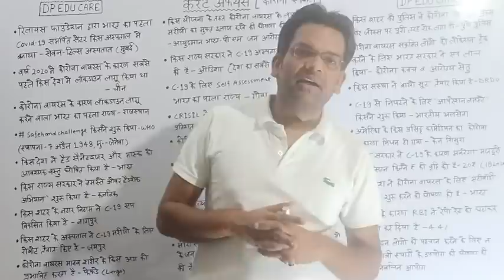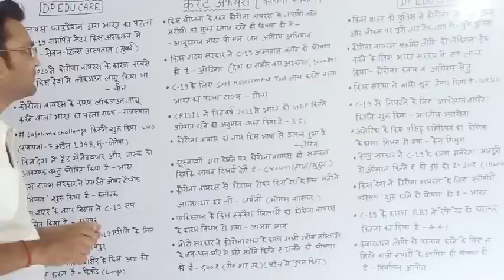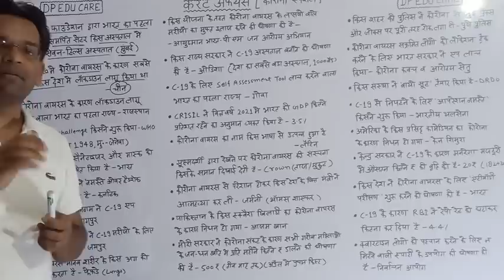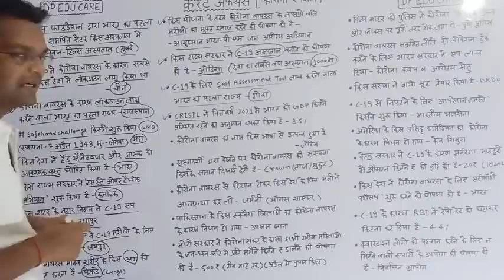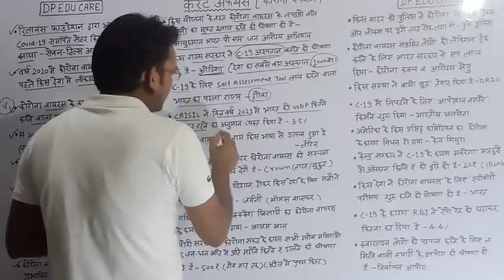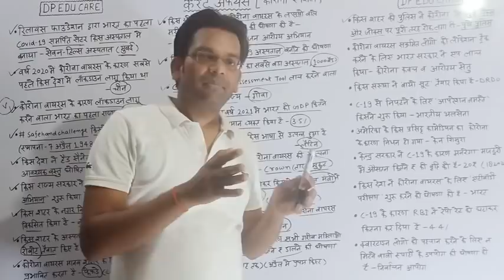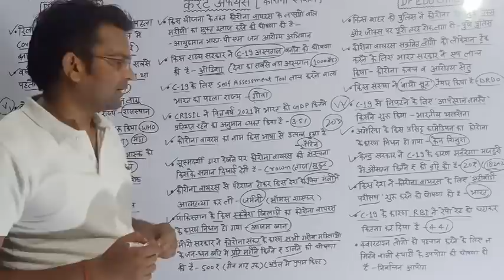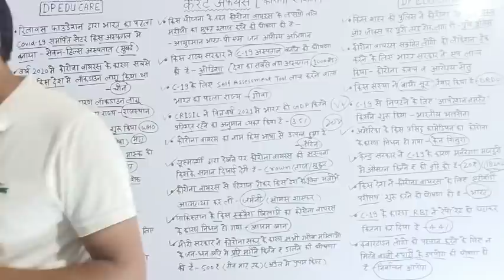Current Affairs | करेण्ट अफेयर्स | Corona Special | समसामयिकी (Part-10)...By- D.P. Sir (RO Selected)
दोस्तो. करेण्ट अफेयर्स की कक्षाएं प्रारंभ हो चुकी हैं। ये कक्षाएं UPSC, UPPCS, RO/ARO, BEO, Other State PCS तथा अन्य प्रतियोगी परीक्षाओं के लिए अत्यंत उपयोगी हैं। इन कक्षाओं के माध्यम से हम आपको पिछले एक वर्ष (जून,2019 से अब तक का) का करेण्ट अफेयर्स पढ़ाएंगे। हमारी कोशिश होगी कि किसी भी परीक्षा में आप अधिकतम करेण्ट के प्रश्न सही करके आएं।